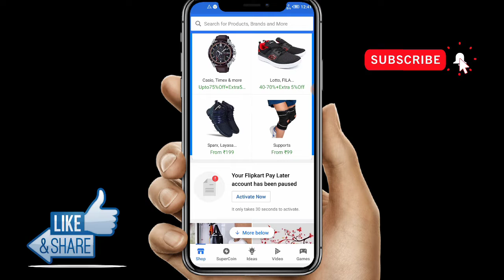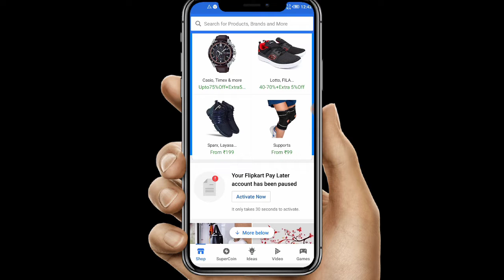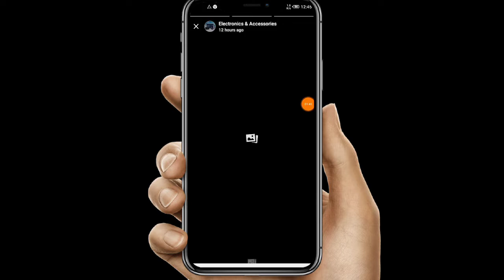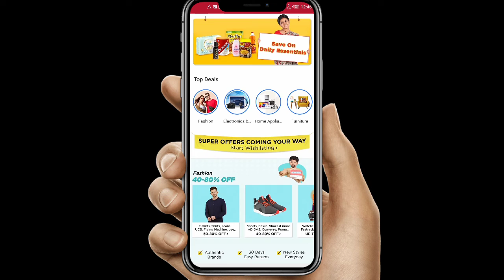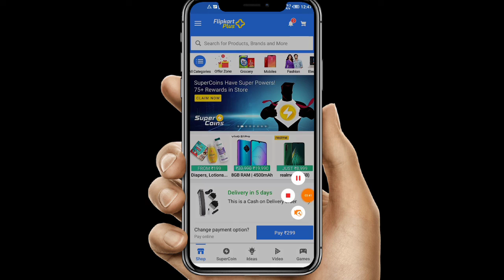2020 ka second sale flipstart days 1st - 3rd फरवरी तक sale Federal Bank debit card 10 % discount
hello guys aaj ki is video mein bataunga ki 2020 car second sale flipstart days sale 1st 3rd February Tak sale Federal Bank ka debit card 10 % discount ke sath